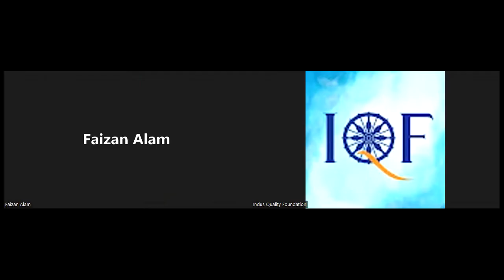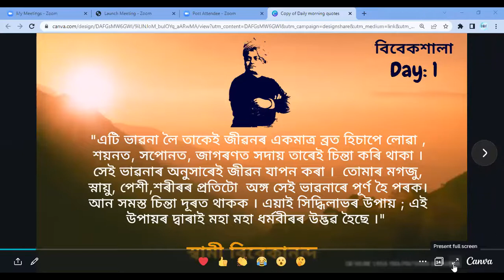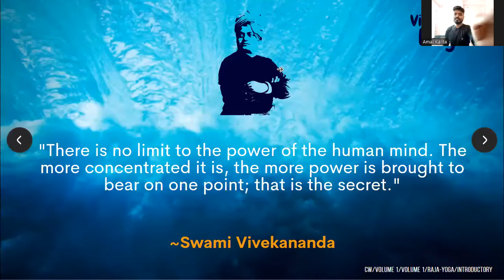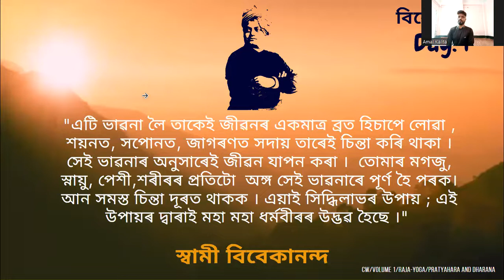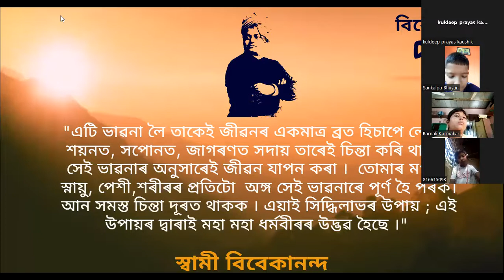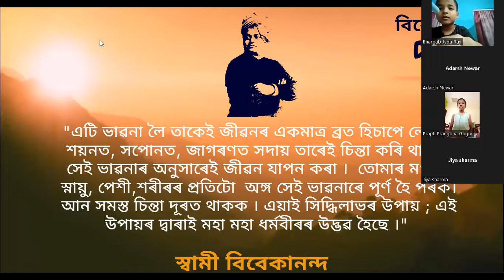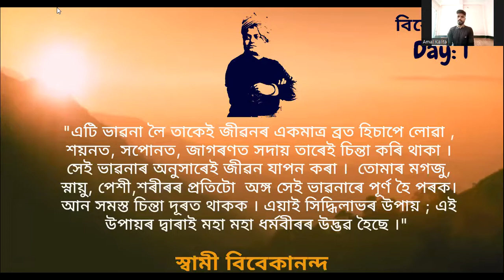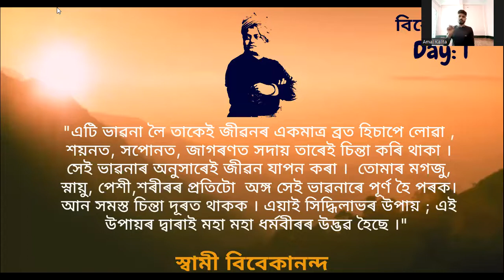Vivekashala Summer Camp North East Morning session-Day1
Vivekashala aims at moulding every child into one coherent self, honing their inner values and beliefs as well as their outer personalities. In this ten days of programme, the children will be guided to discover the best version of themselves to lead a life of success, happiness, contentment and service.
IQF is inspired by the vision that India is poised to become a leading nation in the world. Our Vision reflects Swami Vivekananda’s prognostication that India is destined to wear the crown of the world leader and carry out the mission of teaching humanity the science of life.